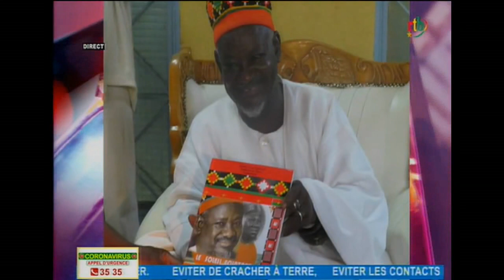RTB - L'Apéro du 10 avril 2020 avec Donsharp de Batoro